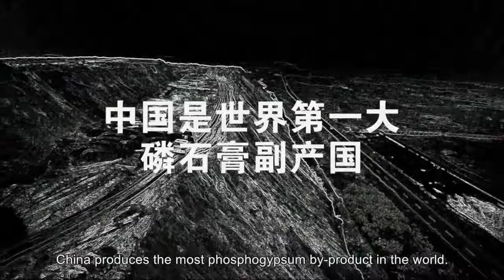Fertiliser Waste Creates Pollution Mountains in China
Fertiliser production comes with massive environmental and social costs in China.